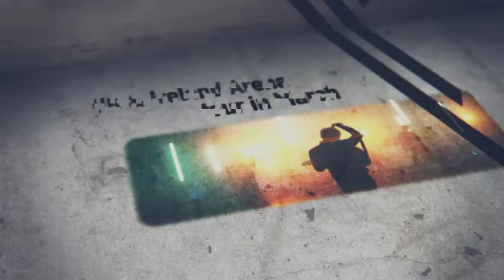Noel Gallagher's High Flying Birds - Chasing Yesterday Out Now